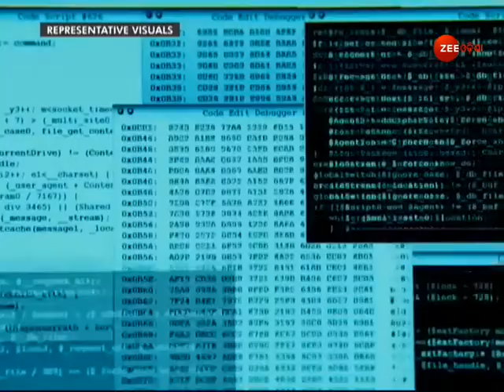Escort ପରେ ସାଇବର ଠକଙ୍କ 'Help' ଫର୍ମୁଲା । Odisha Today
ରଙ୍ଗ ଧଳା କାମ କଳା: Escort ପରେ ସାଇବର ଠକଙ୍କ 'Help' ଫର୍ମୁଲା